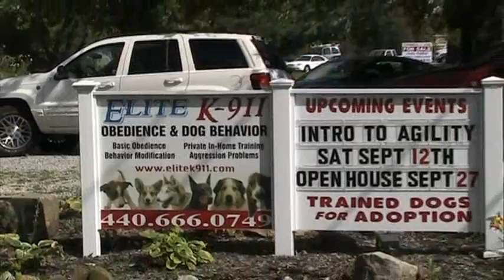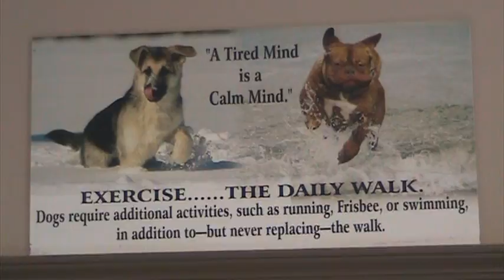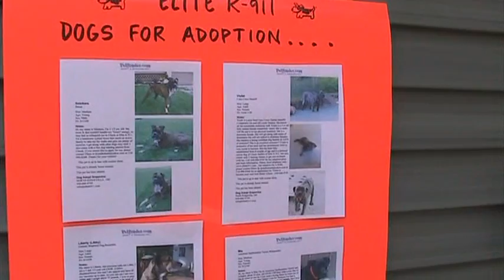Elite K911 Open House